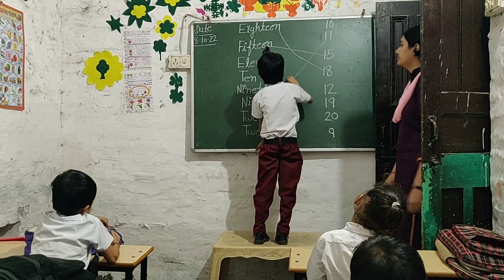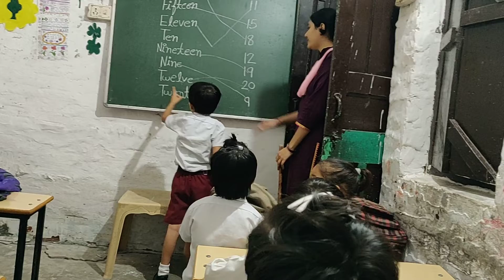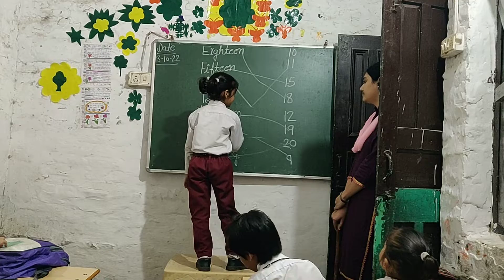ukg learning activities